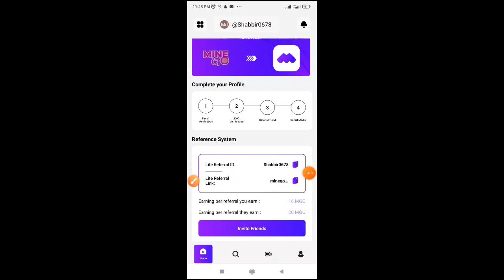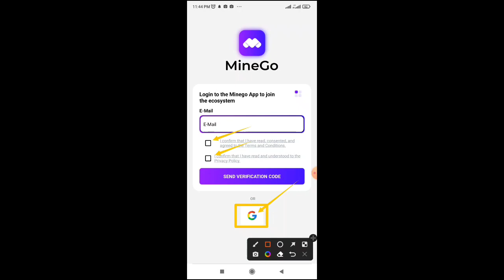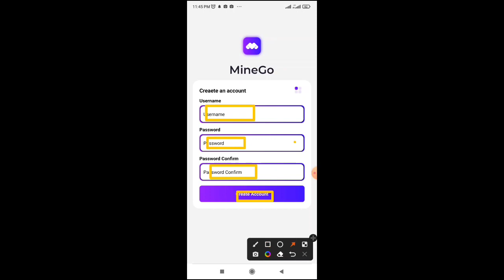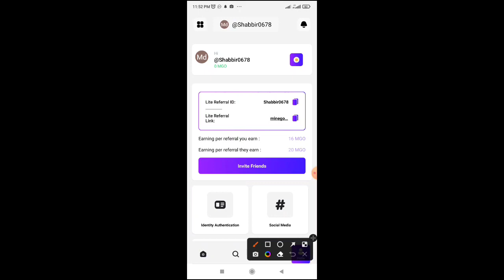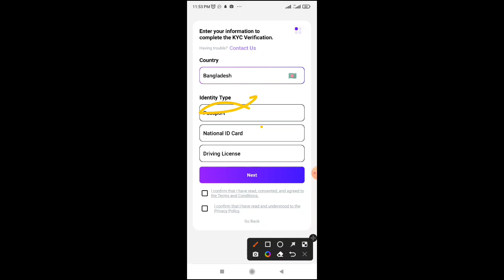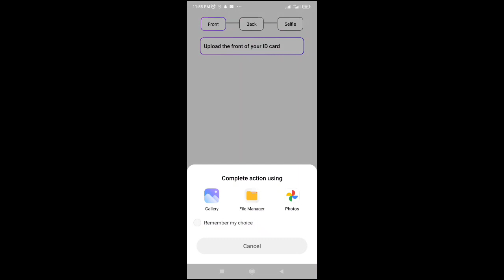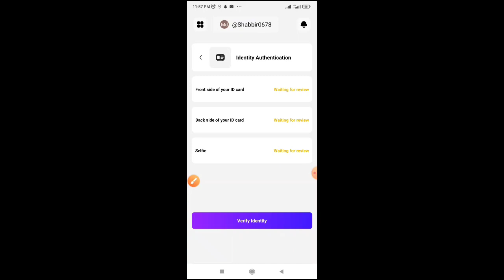Minego Wallet Instant $20 Free | Par Refar $14 আগুন অফার | Earn Money Online Work Home | Online Job